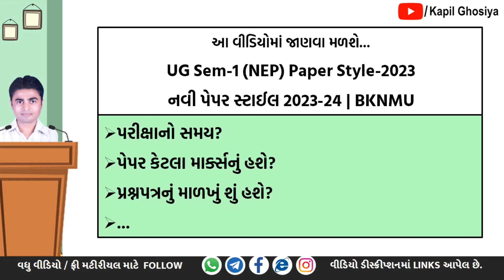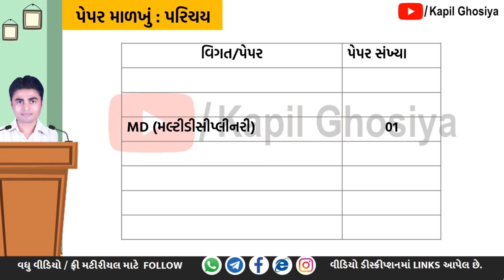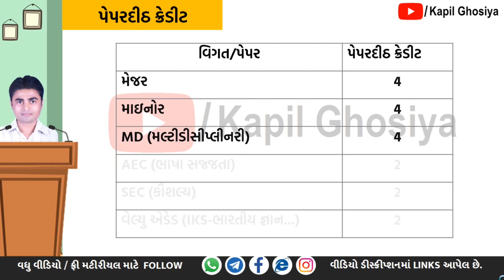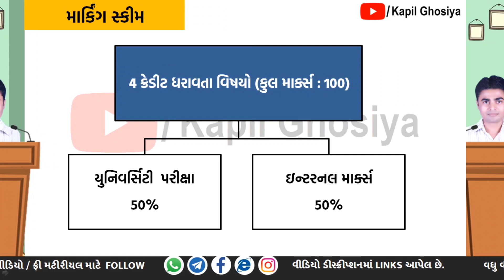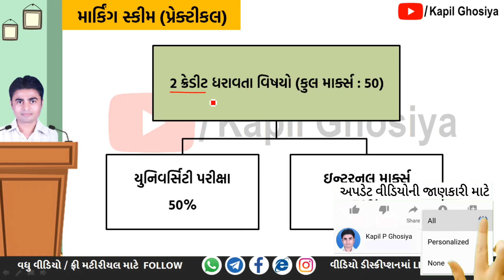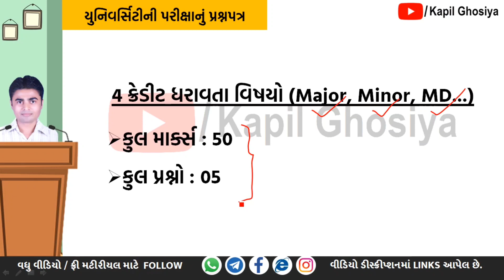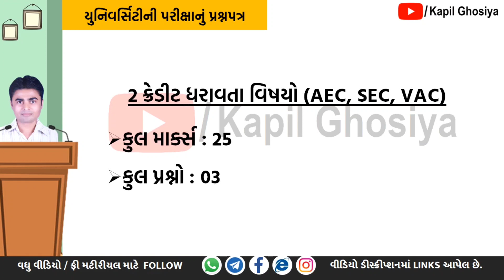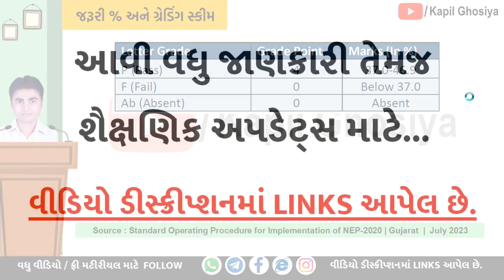Exam Sem-1 (2023) | B.A., B.Com., B.Sc. | નવું પરીક્ષા માળખું | BKNMU & Other Uni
➡️ નોંધ : કુલ 7 પેપર થશે. વીડિયોમાં ભૂલથી 8 બતાવેલ છે.

BKNMU Sem-1 પરીક્ષા માળખું 2023
BKNMU Sem-1 પેપર સ્ટાઇલ 2023
BKNMU Sem-1 પેપર માળખું 2023
BKNMU સેમ-1 પેપર સ્ટાઇલ 2023
BKNMU Exam Sem-1 Paper Style 2023
BKNMU Exam Sem-1 UG Marking Scheme
BKNMU Exam Sem-1 New Pattern
BKNMU Sem-1 Exam Pattern
BKNMU NEP-2020 Sem-1 Exam Pattern
bknmu exam 2023
bknmu exam 2023 sem-1

ફ્રી મટીરીયલ અને ઉપયોગી જાણકારી
Free Material & Useful Information

Bknmu sem 1 2023 bcom paper style
Bknmu પેપર સ્ટાઈલ 2023
Bknmu પરીક્ષા 2023 સેમ 1 નવું માળખું
Bknmu પરીક્ષા સેમ 1  2023 પેપર સ્ટાઈલ
Bknmu BA sem1 exam 2023
Bknmu bsc sem1 exam 2023